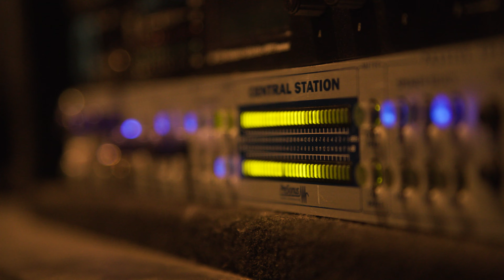Acolyte - Recovery (Unplugged EP) - Coming July 1st (Official Trailer)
Acolyte announce 'Recovery' (Unplugged) a three track EP reimagined with orchestral arrangements, performed and recorded at Oaklands Recording Studios in Melbourne Australia, to be released on July 1st 2022

1. Resilience
2. Recovery
3. Space and Time

ACOLYTE is:
Morgan-Leigh Brown - Vocals
Brandon Valentine - Guitar
David Van Pelt - Keyboards
Jason Grondman - Bass
Chris Cameron - Drums and Percussion

With  special guests:
Erica Tucceri - Flute
Jarrad Linke - Clarinet
Kyla Matsuura-Miller - Violin
Hana King - Violin
Hamish Jamieson - Cello

Music and lyrics by Acolyte
Arrangements - Chris Cameron
Studio engineer - Jarrad Gilson
Produced, directed, mixed, mastered - Chris Cameron
Film crew - Paul Puccio and David Hunter from DCF Studios, with assistance from Viv Manallack Perry
Video edit - Chris Cameron